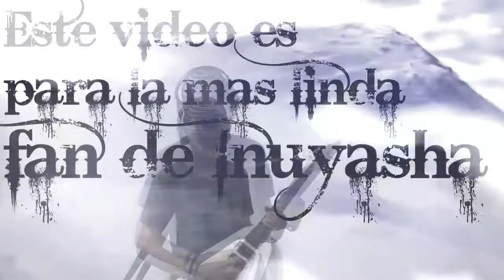【犬夜叉の開口部 - 世界を変える - リードギターのカバーを】 | Inuyasha - Change the World - Lead Guitar Cover